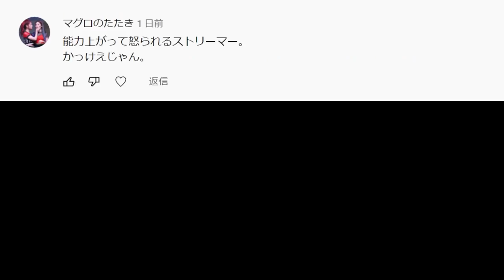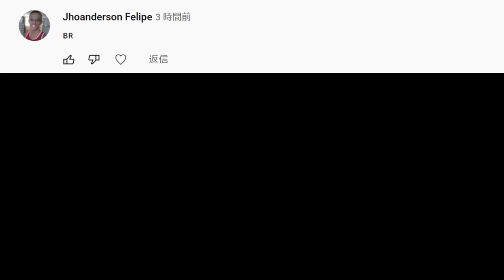【ウイイレ過去作】#32 ☆柳沢敦の本気☆ 1国籍1選手縛りでマスターリーグ優勝を目指す 【World Soccer Winning Eleven 10】【PES6】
ルーレットの結果
日本：柳沢 敦
トルコ：ヌリ・シャヒン
アルバニア：ターレ
ペルー：ゲレーロ
ドイツ：シュバインシュタイガー
アルジェリア：セナウィ
ウクライナ：リセンコ
オランダ：マタイセン
マケドニア：パンデフ
スイス：マグロ
ブルキナファソ：ラマン・トラオレ
セネガル：チャウ
エストニア：クラヴァン
オーストラリア：ブラッドリー・ジョーンズ
スペイン：ルイス・ガルシア
ウェールズ：ガリー・スピード
アルゼンチン：キリ・ゴンザレス
スウェーデン：イブラヒモビッチ
デンマーク：アッガー